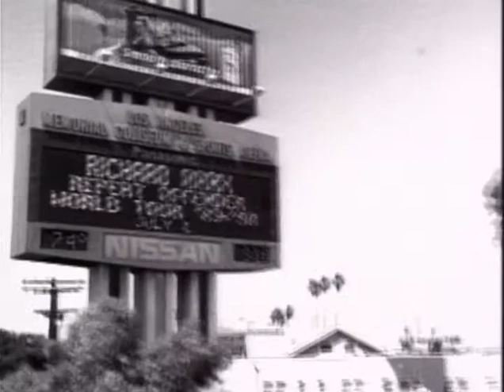Richard Marx - Right Here Waiting (Will's ®)